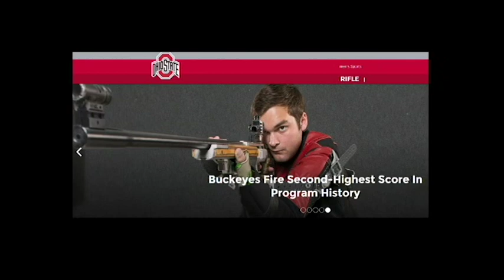Gun Safety: Two local professional inform in conversation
These two gentlemen meet for the 1st time at the wpaa-tv studios at the invitation of Bradford May to discuss what they know well only to discover more from each other.